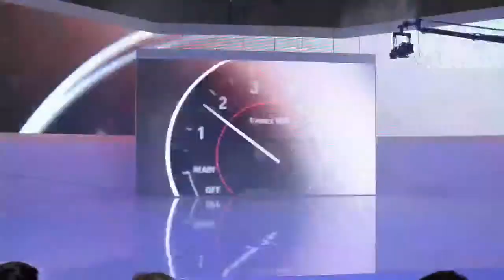BMW press conference Geneva Motor Show 2014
Footage of the BMW press conference at the 2014 Geneva Motor Show. World debut of the BMW 2 Series Active Tourer and 4 Series Convertible.